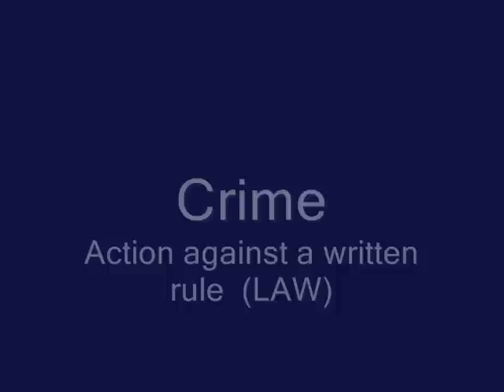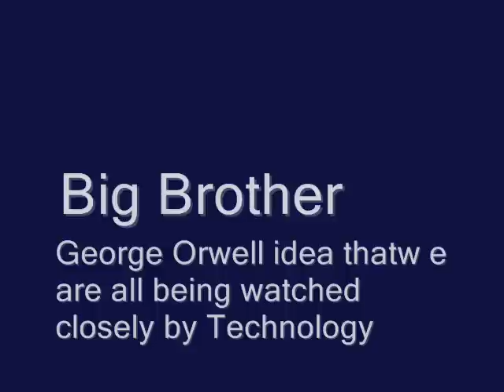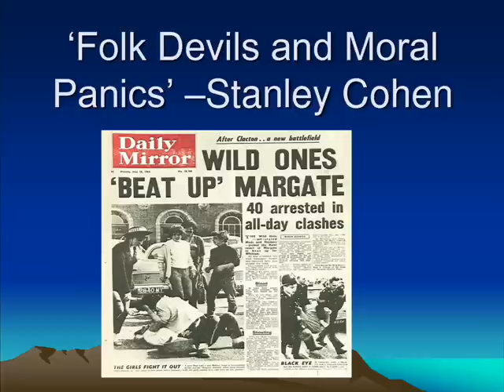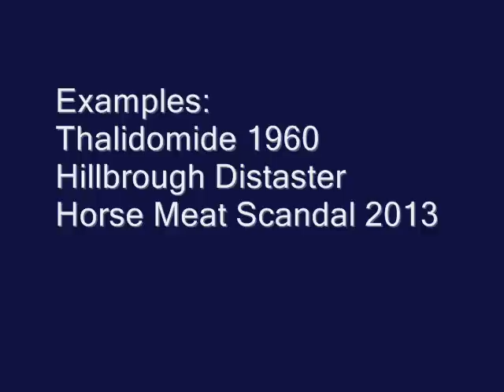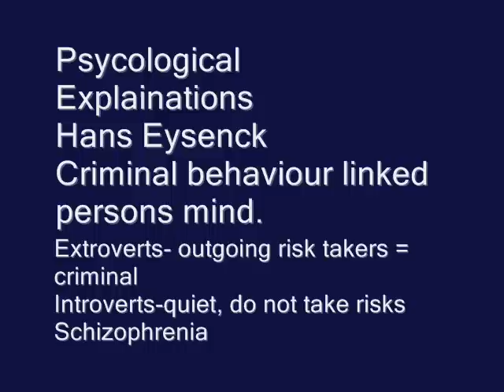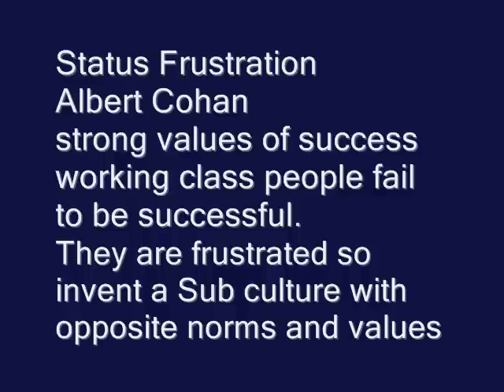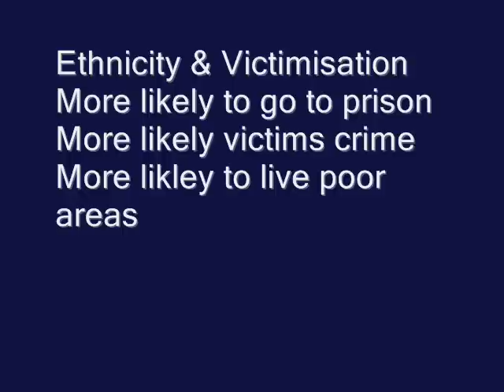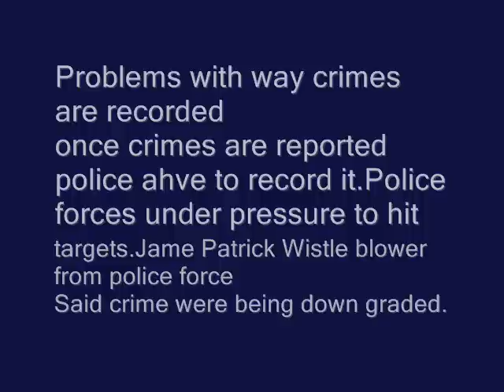Crime & deviance 0002 Paper 2 GCSE Sociology Section B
Sociology GCSE Paper 2 WJEC Crime & Deviance 2014